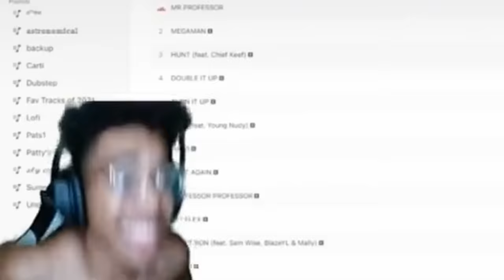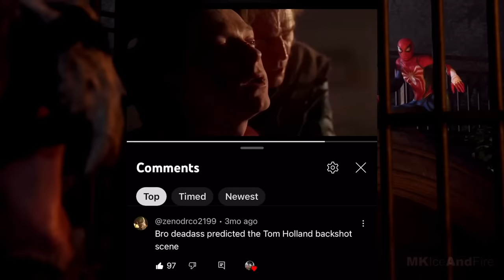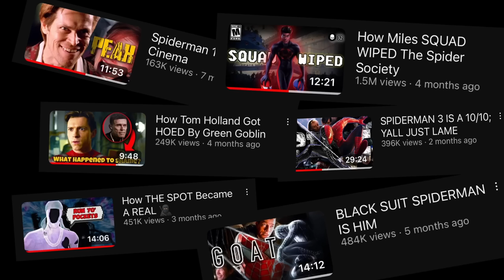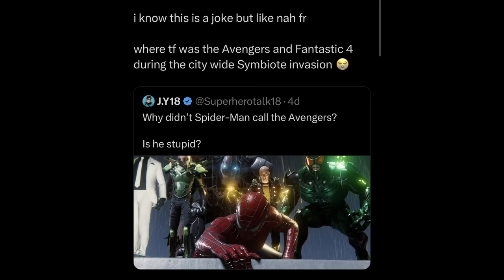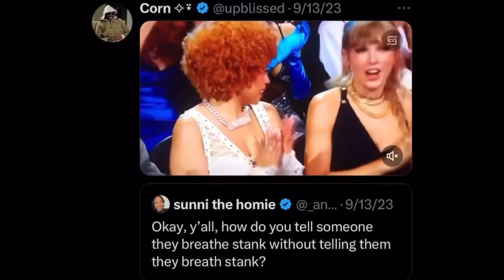BLACK SUIT SPIDERMAN IS HIM (SPIDERMAN 2)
When i tell yall the production of this video was cookin’ me 😭💀. Hope yall enjoy tho!! Spiderman 2 Ps5 dead one of the best games of the year and their Black Suit Spiderman representation proves that he is him.

Shout out my boys for the kraven lines!!

Ending Theme Flood da comments tell em Zeph sent you

Ost:

Pop Out Playboi Carti
IDGAF Yeat
Mii Channel Theme
Sonic 3 Act 2 Boss Theme
Able Sisters Animal Crossing
Guile Theme Smash Bros Ultimate
Storm Eagle Mega Man X
New Tank Playboi Carti Intro
Fighting My Demons Ken Carson
Aint Goin To Heaven Kankan (insane L title read the bible)
Magus Battle Chrono Trigger
Tidal Tempest Bad Future Sonic CD
Encounter Metal Gear Solid
Sting Chameleon Mega Man X
Doomsday Zone Sonic 3
Final Fantasy 6 Battle Theme
Far Above Earth DBZ Hyper Dimension
Wacky Workbench Sonic CD
Illusionary Dance Castlevania X
Wicked Plan Persona 5
Final Boss Sonic 3
YYH Tatakai No Hate